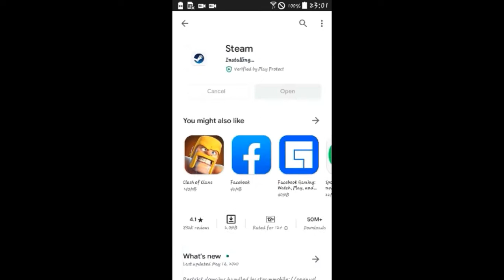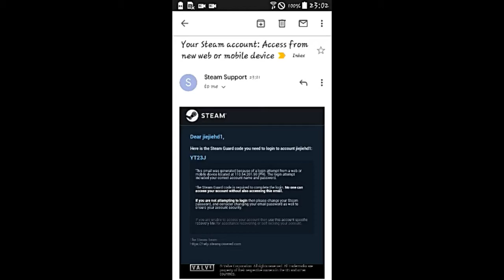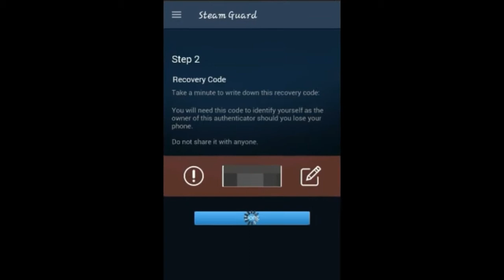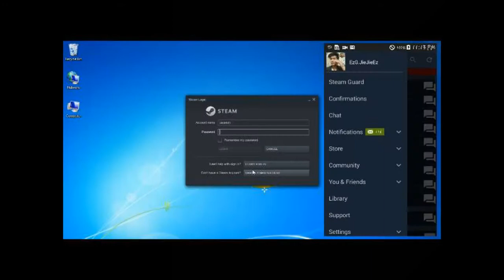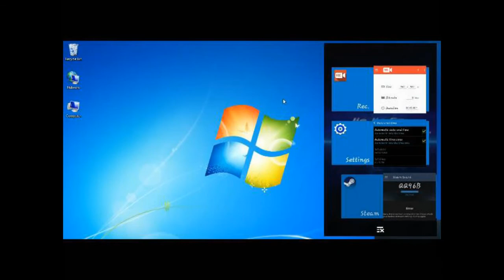HOW TO ENABLE STEAM GUARD MOBILE AUTHENTICATOR IN YOUR STEAM ACCOUNT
In addition to providing an extra layer of security for your account, adding the Steam Guard Mobile Authenticator gives you full access to trading and the Steam Community Market.

What do i record and edit videos with?
I record with REC (screen recorder app) then making thumbnails and edit the video with Wondershare Filmora Video Editor.